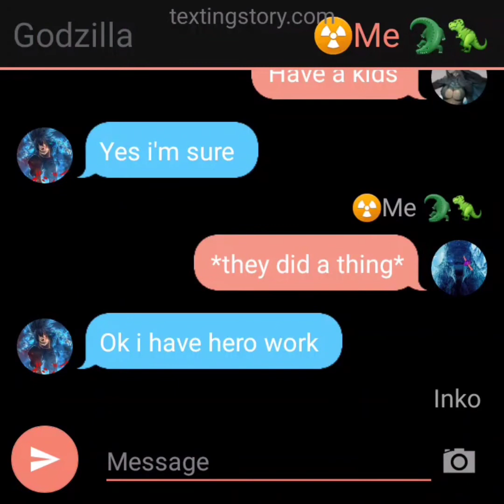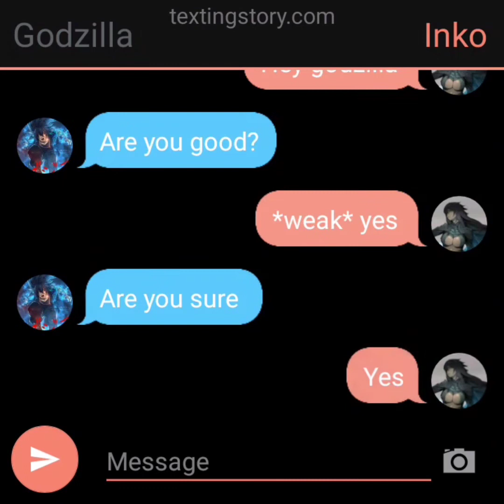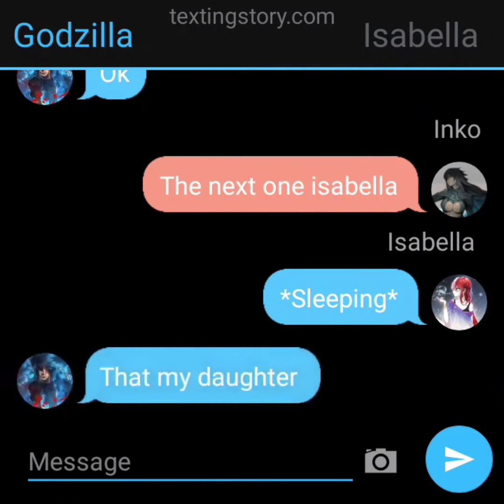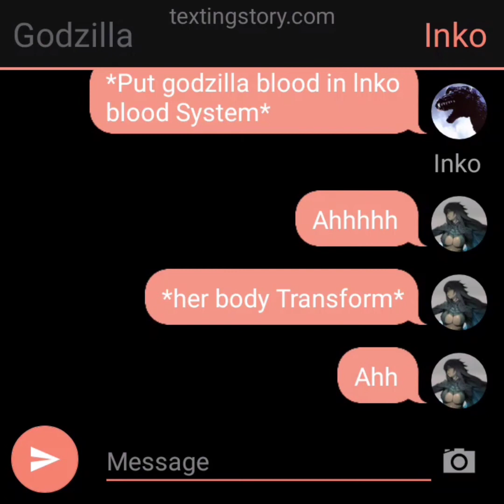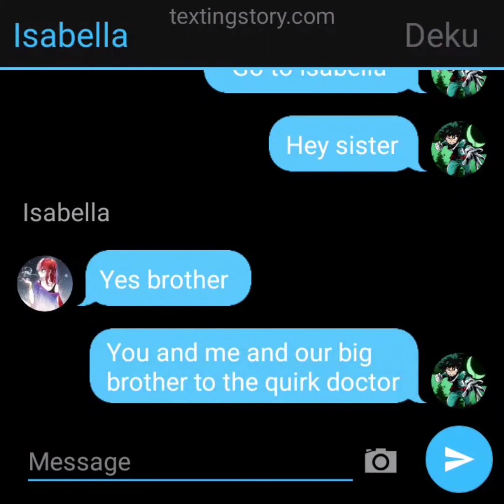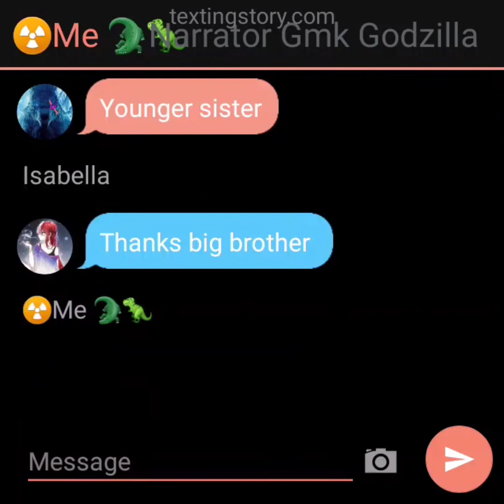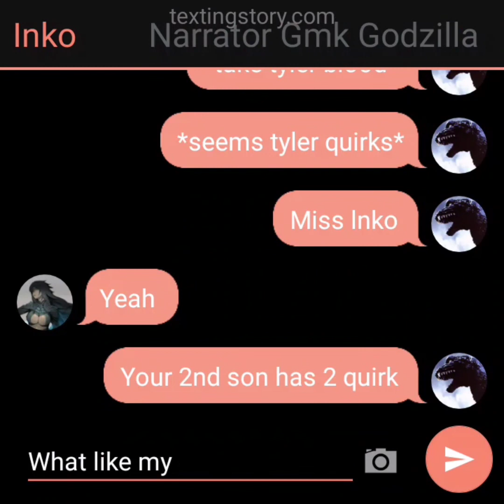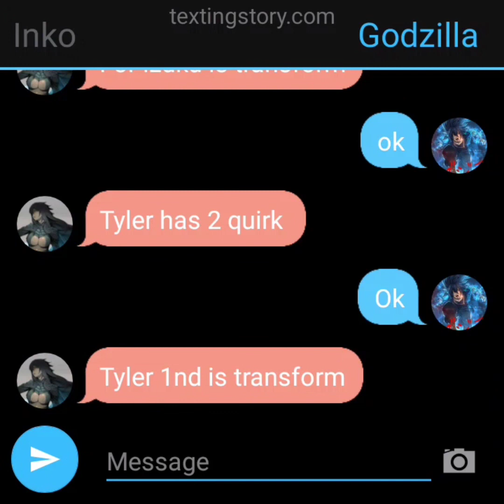what if me and my sister was in the my hero Academia part 1